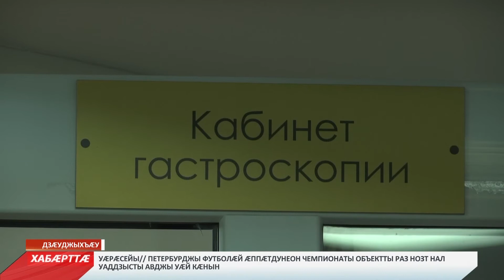Сæйрагдæр - Æнæниздзинад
Сæрмагонд медицинон фæкаст Республикæйы тагъд æххуысы клиникон рынчындоны ныр уыдзæн хуыздæр. Æнæниздзинад хъахъхъæныны министрад медицинон уагдонæн балхæдта ног кусæнгæрзтæ. Узи-аппарат кæй хонынц, уый, æмæ гастроскоп. Бахъуыди сыл 3 млн сомæй фылдæр схардз кæнын. Ныр дохтыртæн фадат ис иртæстытæ ноджы бæстондæрæй аразынæн. Нæ уацхæссæг Гогаты Марат ног кусæнгæрзтыл йæ цæст ахаста. Йæ зæрдæмæ фæцыдысты.

Дзыхъынног æмæ бирæвæрсыгон гастроскоп. Æмбал дæр ын нæй, зæгъы тагъд æххуысы рынчындоны эндоскопийы хайады сæрдар Хуыбецты Раминæ. Æрбаластой йæ æрæджы. Зæронд кусæнгарзæй дæр пайда кæнынц, фæлæ ног уымæй дыууæ хатты хуыздæр у. Йæ гæнæнтæ уæрæхдæр сты.

Иртæстыты уайтагъддæр разыныныц мониторыл. Сæ фæрцы ис, буар хъыгдард цы ран баййæфта, уый ноджы рæвдздæр рабæрæг кæнын æмæ медицинон домæнтæ дарддæр бæлвырдæй æххæст кæнын.

Узийы аппарат дæр сæвæрдтой къорд рæстæджы размæ. Пайда дзы ныридæгæн кæнынц. Дохтырты ныхæстæм гæсгæ, ахæм нырыккон домæнтæн дзуапп цы аппарат дæтты, уый æххуыс кæны тагъддæр æмæ æнтысджындæр.

Ног аппаратæн ма ис ралас-балас кæнæн дæр. Зæрдæмæ хъусæн ныр ис рынчыны уаты цур дæр.

Тагъд æххуысы клиникон рынчындонмæ алы бон дæр бахауы 10 адæймаджы. Уыдонæн, æнæмæнг, хъæуы баххуыс кæнын. Æнæ ахæм сæрмагонд аппаратты фæрцы, æнæниздзинад бахъахъхъæнын хуыздæр æнтысы. Уавæр хуыздæрырдæм ивы. Ныр адæймаджы æххуысагур цæуын нæ хъæудзæн æндæр рынчындæттæм, суанг ма иннæ республикæтæм.

Гогаты Марат, Кодзаты Заур - Ирыстоны Хабæрттæ.